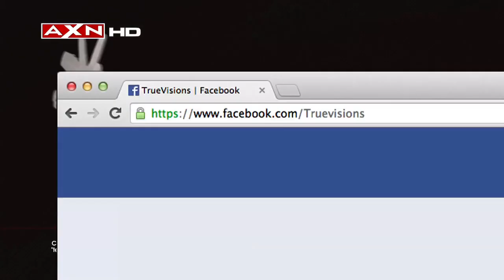ทรูวิชั่นส์ ร่วมกับ AXN HD ให้สมาชิกทรูวิชั่นส์ติดตาม The Voice Season 6 ทุกวันอาทิตย์ เวลา 19.10 น.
ลุ้นชิงรางวัลโอกาสพิเศษ ที่จะได้สัมผัสประสบการณ์ ลุ้นเชียร์ The VOICE S6 รอบตัดสิน ใน Studio แบบสดๆ  ที่ลอสแอลเจอลิส ประเทศสหรัฐอเมริกา
พิเศษ สำหรับสมาชิกทรูวิชั่นส์ Platinum & Gold แพกเก็จเท่านั้น
เพียงตอบคำถามว่า
1 รายการ the voice 6   ทาง  AXN HD   ออกอากาศวันและเวลาใด
2. บอกเราว่าโค้ชคนไหนที่ท่านชื่นชอบที่สุดในซีซั่นนี้ และเหตุผลที่อยากพบตัวจริง ณ ประเทศอเมริกา
รางวัลใหญ่สำหรับผู้โชคดี พร้อมเพื่อน 1 ท่าน
ตั๋วเครื่องบินไปกลับชั้นประหยัด กรุงเทพ-ลอสแองเจอลิส
ห้องพัก 4 วัน 2 คืน
สิทธิพิเศษในการเข้าชมรายการ The Voice 6
AXN HD  Goodie Bag
รางวัลที่ 2        กล้องวิดีโอ โซนี่ แฮนดีแคมรุ่น __________   และ Sony Headphones    3 รางวัล (มูลค่า รางวัลละ ____________)
                       พร้อม AXN Goodie Bag
วิธีการเข้าร่วมกิจกรรม
• ตอบคำถามผ่านทาง (Tab Event) "THE VOICE 6 CAMPAIGN"
• ใส่ชื่อนามสกุล (ตามบัตรประชาชน) พร้อมเบอร์ติดต่อกลับ
• ระบุหมายเลขทรูวิชั่นส์
ระยะเวลาร่วมกิจกรรม   13-20 เมษายน 2557
ประกาศรายชื่อวัน *** 2557 ทาง
คุณอาจเป็นหนึ่งในผู้โชคดีที่มีสิทธิ์ได้บินลัดฟ้าไปยังประเทศอเมริกา เพื่อพบกับประสบการณ์สุดพิเศษในการชมรายการแบบสดๆ
*หมายเหตุ ผู้ที่เข้าร่วมเล่นกิจกรรมต้องมีวีซ่าอเมริกาเหลือไม่น้อยกว่า 1 ปีนับจากวันที่ 1 พค 2557 พร้อมมีหนังสือเดินทางมีอายุไม่น้อยกว่า 6 เดือน
สมาชิกผู้โชคดีสามารถติดต่อแจ้งสิทธิ์การรับรางวัลและสอบถามรายละเอียดเพิ่มเติมได้ที่ คุณ เกตุสิรินทร์ ทรงนิลรักษ์
โทร. 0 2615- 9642 จันทร์ -- ศุกร์ เวลา 09:00 -- 18:00 น. ภายใน วันที่ 2557 ถ้าหลังจากวันที่กำหนดถือว่าสละสิทธิ์